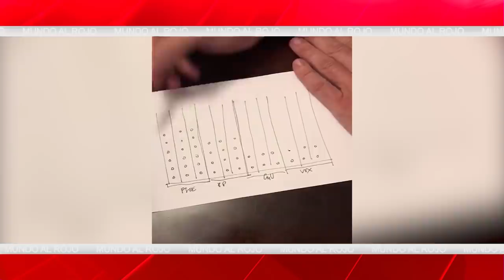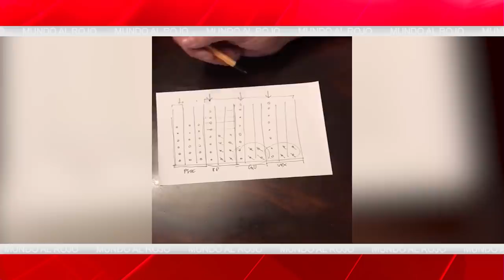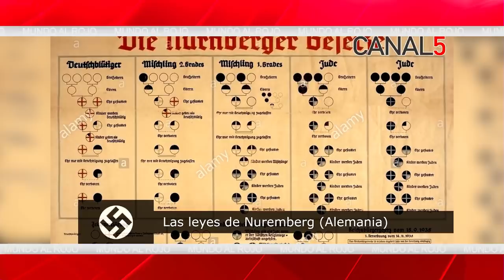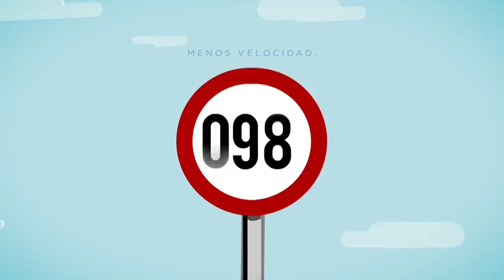EMR: Las cinco grandes mentiras de Pedro Sánchez para sobrevivir en Moncloa